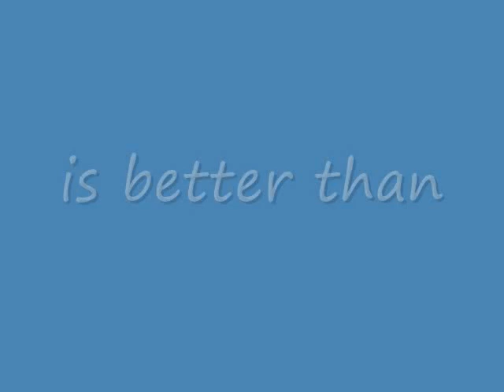Waybuloo is better than Brendans Movie Corner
Nigger!